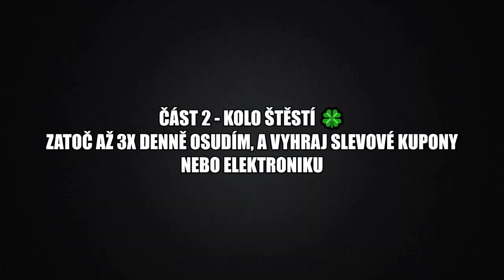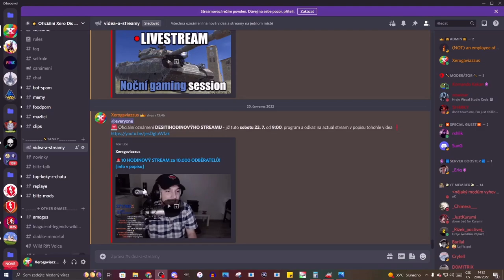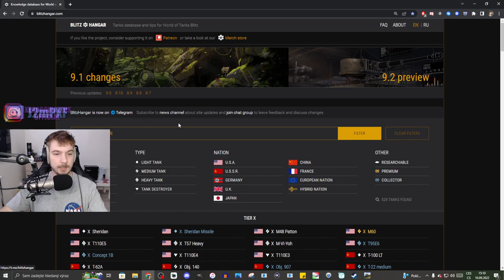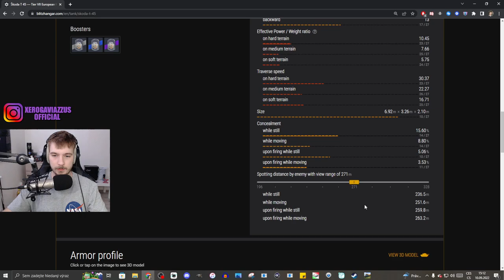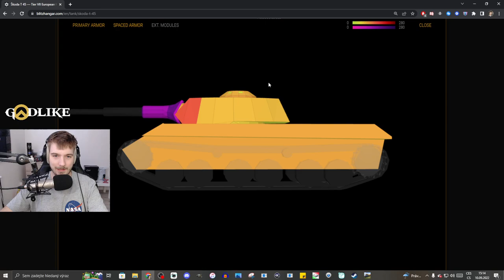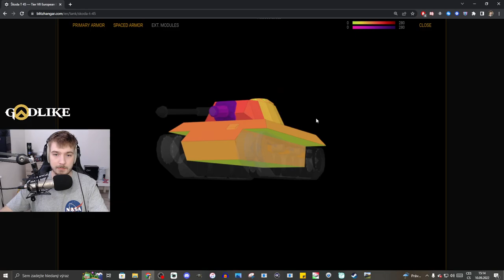JAK ZDARMA ZÍSKAT novou československou heavinu❓ | WoT Blitz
Njoy!

Sponzoři iPadu:
Jiří K.
Pavel Kabát
Kuli Pikle
DRACULA
Tomáš Airy Kořistka
DiraxCz
Kloktator Broken
iTzkoblizek
Thomas Karasek
Iamkosik
agy12
Šam Pus
Henry32_2
Sun203
Pexindr
Scotom
misko torok
_EzGc
EzGc's second acc
ZaseEzgc
Lukáš Šust
Stanik34
Věrný Pes